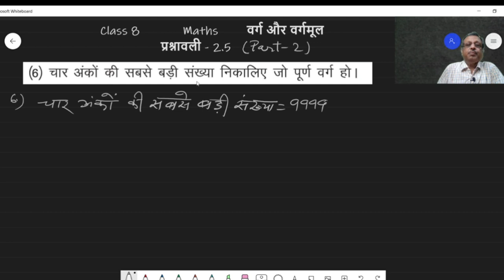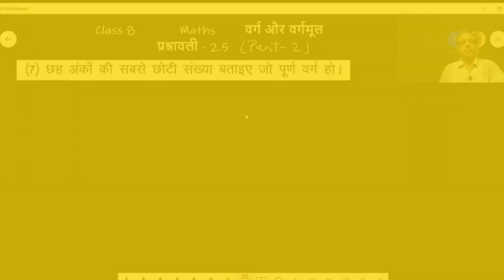Class 8 Maths- वर्ग और वर्गमूल- (JCERT) प्रश्नावली 2.5 (Part-2) @ POKHRAJ PRASAD SINHA